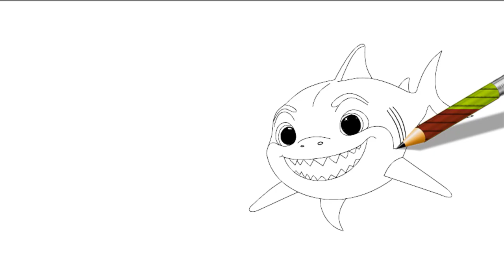Draw Baby Shark Like a PRO in 5 Minutes!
How to draw Baby Shark @PencilTVHowtodraw
How to draw Baby Shark step by step,
Here's a step-by-step guide to draw Baby Shark:

### Step 1: Draw the Head
1. Start by drawing a large oval shape for the head. This will be the main part of Baby Shark's body.

### Step 2: Draw the Eyes
2. Inside the head, draw two large circles near the top of the oval for the eyes. Add smaller circles inside these for the pupils. Shade the pupils, leaving a small white spot to make the eyes look shiny.

### Step 3: Draw the Mouth
3. Below the eyes, draw a wide, curved line for Baby Shark's big smile. Add a curved line below it to give the mouth some depth.

### Step 4: Add Teeth
4. Draw a few small, triangular teeth inside the top of the mouth. They should look like little shark teeth.

### Step 5: Draw the Body
5. Extend a curved line from the bottom of the head to create the body. Draw a smaller curved line for the belly.

### Step 6: Draw the Fins
6. On each side of the body, draw a small triangular fin. The fins should curve slightly, pointing outward.

### Step 7: Draw the Tail
7. At the bottom of the body, draw a wide, curved "V" shape for the tail fin.

8. Add a small curved line near the top of the head to represent the gills.

### Step 9: Outline and Color
9. Outline your drawing with a darker pencil or marker. Erase any unnecessary pencil lines. Then, color Baby Shark with light blue or yellow, depending on which version you want to draw.

10. Add any final touches, like shading or background details, to complete your drawing.

Now you have a cute Baby Shark drawing!